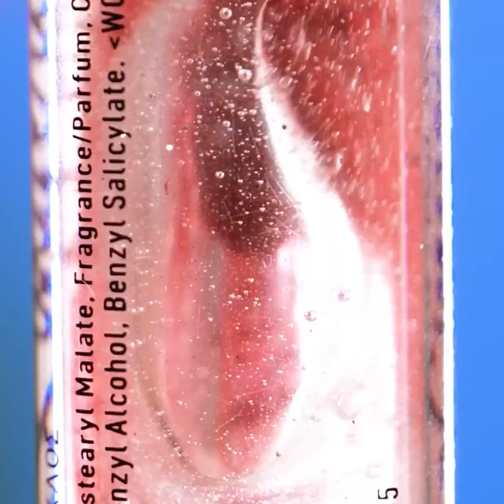¡FANTÁSTICOS TRUCOS DE BELLEZA QUE DEBES PROBAR!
¡Increíbles trucos de belleza que te harán la vida mucho más fácil!
¡Consejos para tu rostro, cabello, uñas y mucho más!
¡Algo que debes saber y que te hará querer probarlos todos!
¡Mira este video para obtener más inspiración para tu rutina diaria de maquillaje!
¡Sigue atenta a los consejos de maquillaje que te dejarán boquiabierto! ¡Como cómo hacer que los ojos de gato se vean más geniales! ¡O ideas geniales para tus labios, como hacer que tengan un efecto Cristal!
¡Sigue atento a los increíbles trucos de peinado que querrás probar! Peinados de cabello largo que incluyen colas de caballo con formas o trenzas que elevarán tu look.
Más consejos para tu rutina de belleza, como cómo viajar con todos tus elementos esenciales.

0:16 - Cómo cortar tu cabello de manera uniforme
1:06 - Look de ojo de gato
1:15 - Barra de labios efecto corteza
2:01 - Trucos de peinado